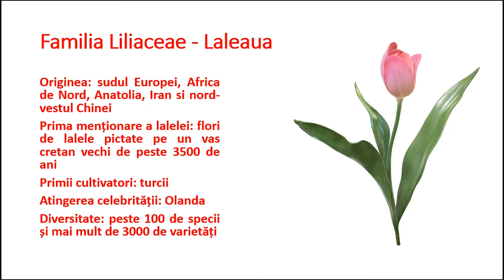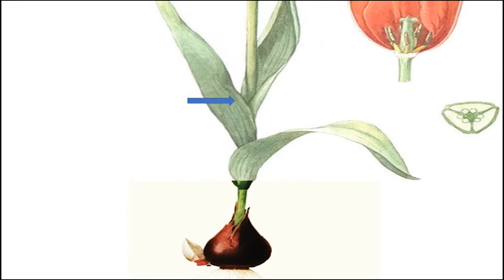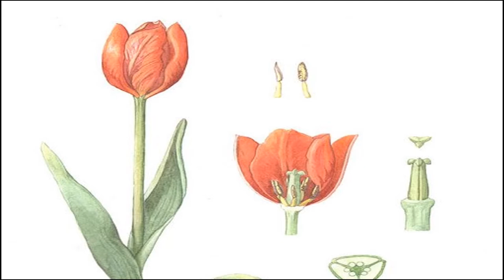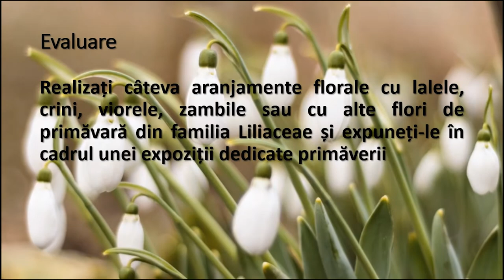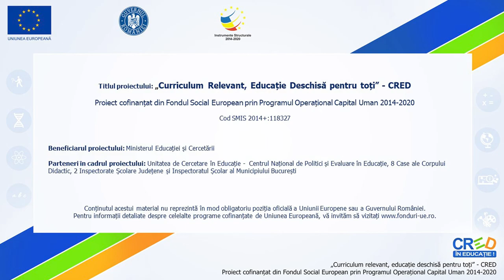Angiosperme monocotiledonate – familia lalelei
Prin parcurgerea resursei elevii își pot sistematiza mai bine informațiile legate de plantele din familia Liliaceae
Pe baza sugestiilor venite din partea elevilor (grupului-țintă vizat) sau funcție de competențele pe care profesorul vrea să le dezvolte la elevi, poate fi creată o nouă activitate cu materiale ce vin în
completarea celei prezente - chestionarele / itemi de evaluare.